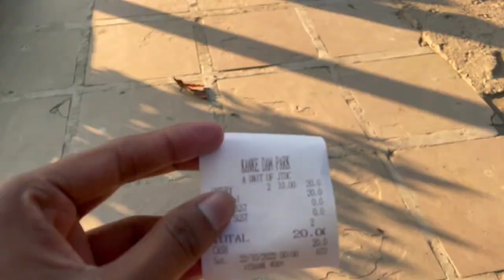Kanke Dam park vlog | कांके बांध | कांके जलाशय vlog | Ranchi | Jharkhand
Kanke Dam park vlog | कांके बांध | कांके जलाशय | Ranchi Jharkhand India